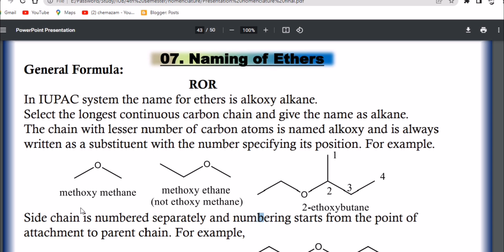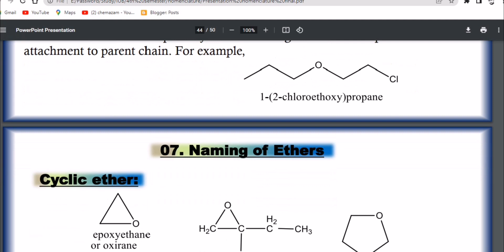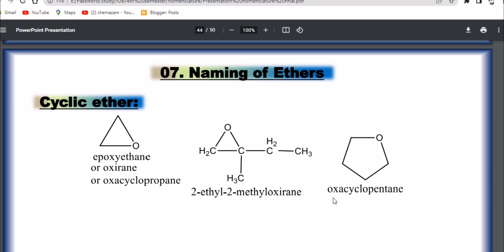IUPAC of Ethers | Nomenclature of ethers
Nomenclature of Ethers has been discussed in this video. Few examples and a brief discussion about the naming of ethers following IUPAC rules is demonstrated here.

Hi guys! welcome to your own YouTube channel chemazam where mainly chemistry is under discussion. Thanks for being here.

You may ask any question at any time, simply place a sweet question in a comment section, I will answer you within very short moment of time. So, lets learn and grow together chemazam all of chemistry guys.

Any kind of criticism, suggestions, comments and feedback from your side will surely be appreciated in a positive way. I will try my best to share quality work and do my best here.

About the creator:
I'm passionate about teaching.

I have done my Masters in Organic Chemistry in the Public Sector University of Punjab, Pakistan. Also done with bachelor in Zoology, Botany, Chemistry at Govt. Post Graduate College.

Now I'm working here and somewhere other also. If this channel or video added any value or aid in your work/studies then it will be your greatness to share your emotions and remarks here as well as this channel/video in your associations. It may prove in grooming myself and channel.

Here are some of our good ranking videos, you may also like to visit and support us there.

Some random data may be taken from google sometimes but often from books, pictures from Google Image.

Thanks to all of you because without your support this is nothing.
Thanks a lot of you for watching, support and courage.

M. Azam Javeid (little chemist)
From Bahawalpur, Punjab, Pakistan